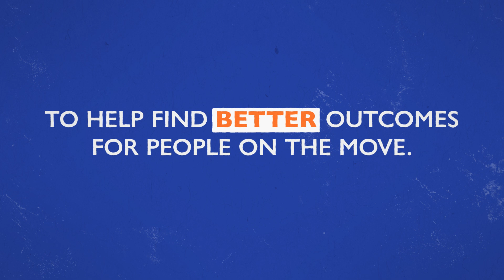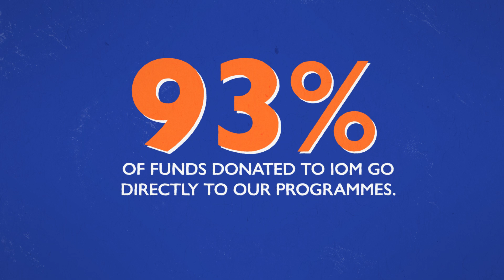Private Sector Partnerships: Partner with us